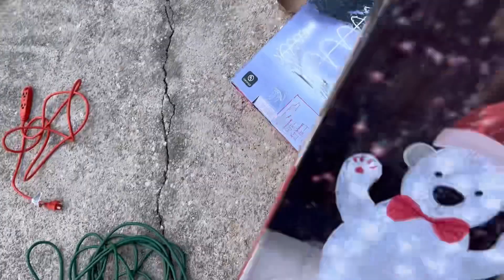Decoremos enfrente de la casa para Navidad 2023￼